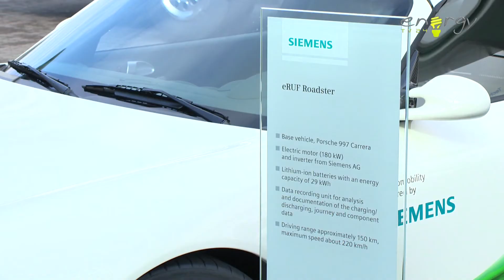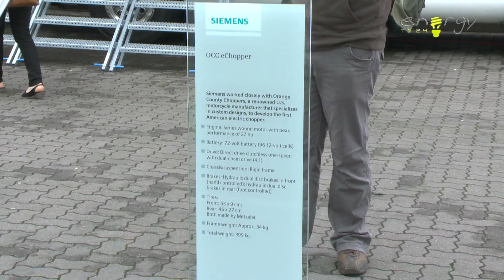eRuf Roadster auf der Hannover Messe 2011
Der eRuf Roadster wurde auf der Hannover Messe 2011 präsentiert. Das Elektroauto mit dem besonderen Konzept. Ein Sportwagen für den Umweltbewussten. EnergyTV 24 hat einen Blick drauf geworfen. Sehen Sie demnächst hier einen Fahrbericht.